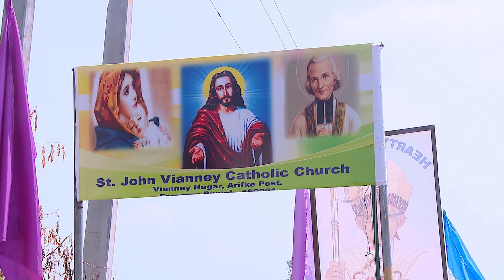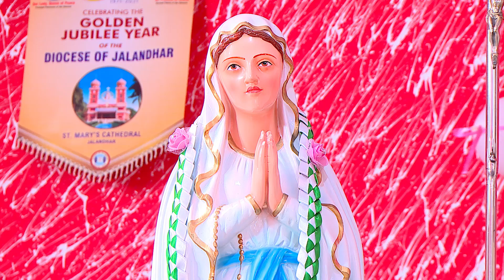🔴 Holy Mass || Most Rev. Bp. Agnelo Rufino Gracias || St. John Vianney Catholic Church, Gulami Wala.